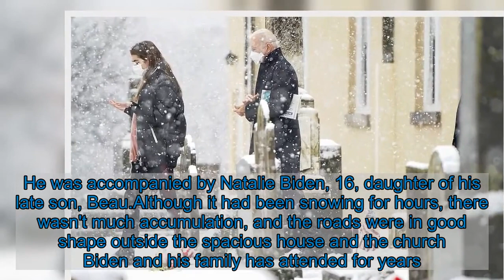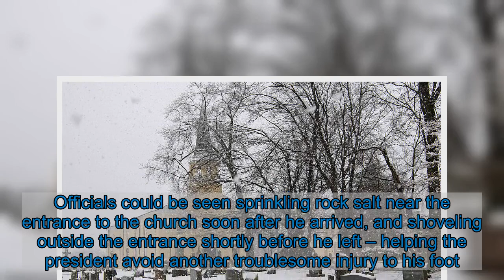Joe Biden dodges snowflakes to attend Sunday mass in Wilmington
President Joe Biden attended Mass at his home parish Sunday amid heavy snow brought on by Winter Storm Quade and brought along his granddaughter Natalie.The president visited St. Joseph on the Brandywine in the morning, as Winter Storm Quade was still battering his hometown of Wilmington. He was accompanied by Natalie Biden, 16, daughter of his late son, Beau.Although it had been snowing for hours, there wasn't much accumulation, and the roads were in good shape outside the spacious house and the church Biden and his family has attended for years.The snowfall picked up during the less than an hour Biden was attending mass, and large flakes were falling at a rapid clip by the time he left, forming a slushy mixture on the ground.   Officials could be seen sprinkling rock salt near the entrance to the church soon after he arrived, and shoveling outside the entrance shortly before he left – helping the president avoid another troublesome injury to his foot.Biden, 78, got a clean bill of health from the White House physician on Saturday after a visit to the local orthopedist office he visited during the presidential transition. According to Dr. Kevin O'Connor, physician to the president, x-rays show Biden's fractures sustained while playing with dog Major have healed. 'Both small fractures of his foot are completely healed. These films were obtained while standing, so we could further assess that his ligamentous stability remains fully intact and strong. This injury has healed as expected, and he will return to his usual exercise regimen.'   Biden also regularly attended Mass during the campaign and transition as the nation confronted the pandemic. In Washington, he attended Mass in Georgetown at the start of his term, even dropping by a local eatery for bagels during the motorcade back to the White House.White House press secretary Jen Psaki was asked last week about her statements that Biden is a devout Catholic. He is the second U.S. president after John F. Kennedy to practice the Catholic faith.  'He does attend church nearly every weekend, and that's something that's important to him personally and to his family. And he's talked about the impact of his faith on healing and everything he's been through as a human being. So certainly it's a guide to him as a human being,' she said. Biden flew home on Air Force One Friday after a week that marked the birthdays of both his surviving son Hunter and his late son, Beau, who is buried at St. Joseph's and who would have turned 52.